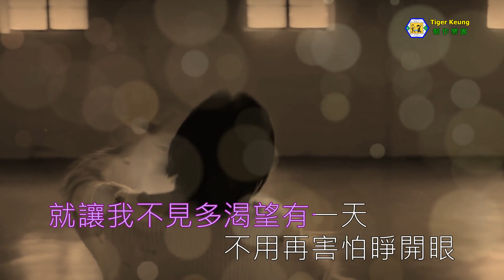謝雅兒(讓我驟然不見)伴奏